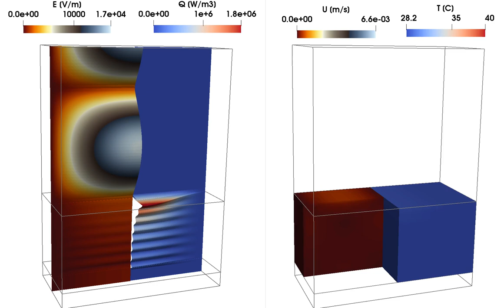Microwave heating of water in a rectangular waveguide (coupled MW and CFD simulation)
Microwave heating is used in food and chemical industries (e.g., Microwave Assisted Organic Synthesis). Common benefits of MW heating include safety (no flame or high temperatures) and efficiency (faster processes, reduced energy losses).